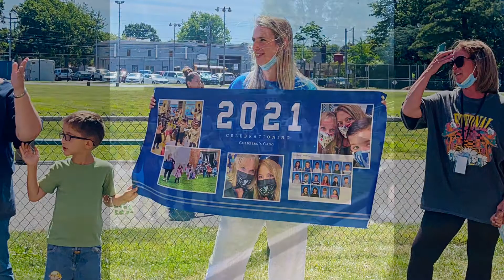Jared’s kindergarten graduation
Kj2